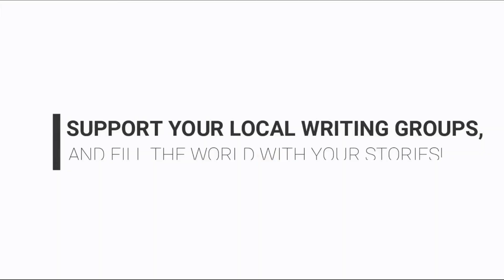Motivational Minute with Paige Lavoie #110: Questions for Your Character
Join Paige Lavoie every weekday of November for a writing pep talk and writing motivation! Today Paige encourages us to ask our characters some questions.

Thanks to Paige Lavoie for putting together our videos and being a regular contributor to our channel!